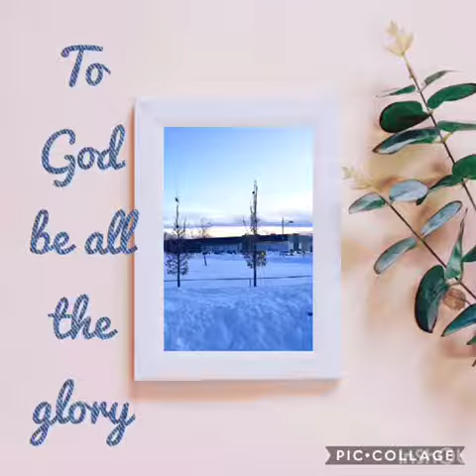A year in Montréal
To be in a place that you most likely not familiar with is totally out of your comfort zone but with God who guides you in your journey, you can do everything.☺️